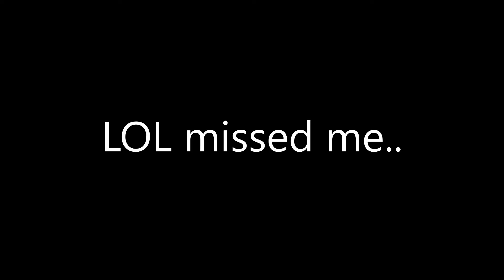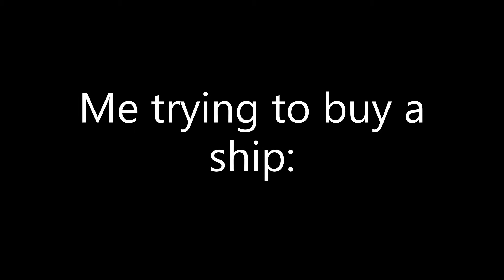World of Warships Funny Moments #4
The 4th video of thw WOWS LOL Moments!! We have Japan. German. and Russian.